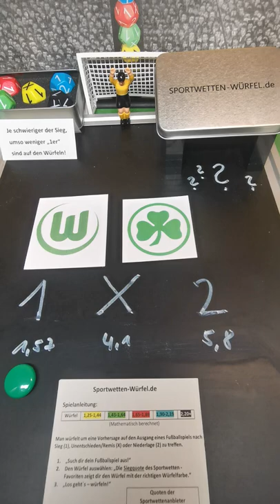VfL Wolfsburg - Greuther Fürth ⚽ Tipp der Sportwetten-Würfel 🎲 "Jeder hat's in seiner Hand"